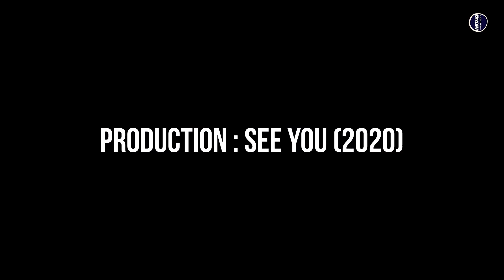RIAKA - AMPY (Nouveauté Gasy 2023)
RIAKA - AMPY